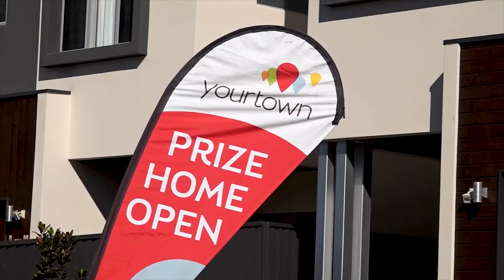G'Day Gold Coast - Tuesday 12 June 2018